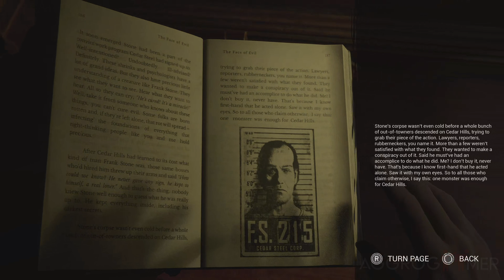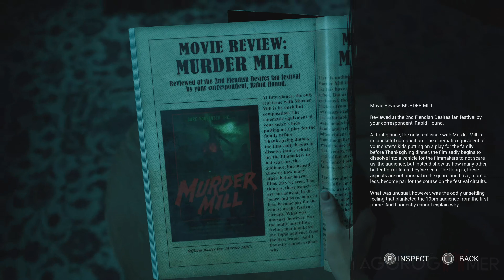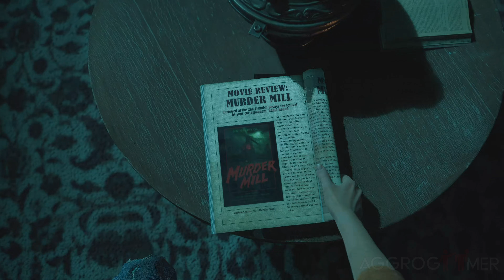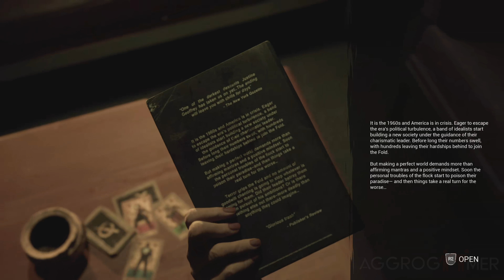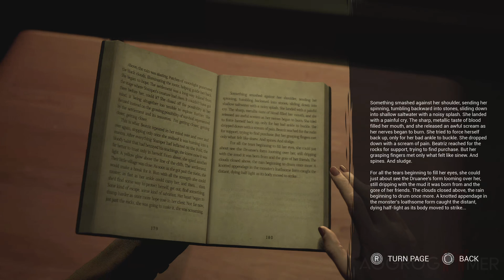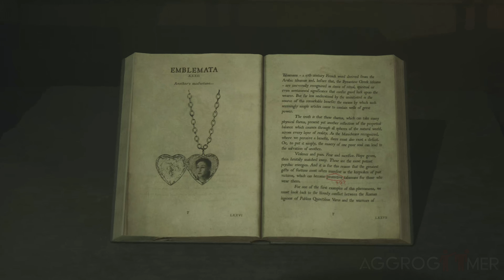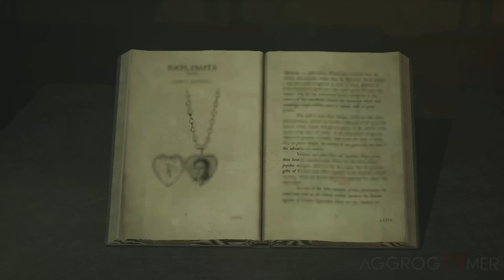The Casting Of Frank Stone — Chapter 6 — Beyond The Gate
Hades plays through Chapter 6, “Beyond The Gate,” of The Casting Of Frank Stone intending to show off the best ending of the game. The aim is to go through blindly and stick to all of the choices no matter the outcome. Even if some of the descriptions might lead to other actions than what is intended. Although, this chapter seems to have us ending that best ending run with the dead pool getting updated here…

    👍 Madison
    💀 Jaime
    👍 Chris
    👍 Sam
    👍 Linda

From Behaviour Interactive and Supermassive Games, The Casting Of Frank Stone is available now on PlayStation 5, Xbox Series S|X, and PC.